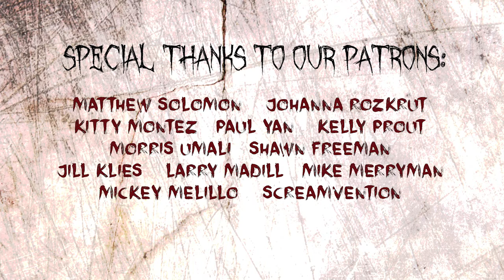Drunken Cards Against Humanity | Part 2 Featuring Lisa Ovies | Scream Queen Stream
On this episode of SQS, Jessica Cameron, Heather Dorff, and fav recurring guest Lisa Ovies continue and wrap up their hilarious and raunchy game of Cards Against Humanity! Find out who ultimately ends victorious! Watch now!

Hosts: Jessica Cameron & Heather Dorff
Special Guest: Lisa Ovies
Editing: Heather Dorff